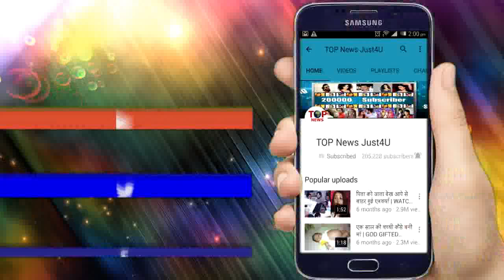EKTA WITH DAD JITENDRA KAPOOR VISUALS AT AKASH & SHLOKA RECEPTION HD